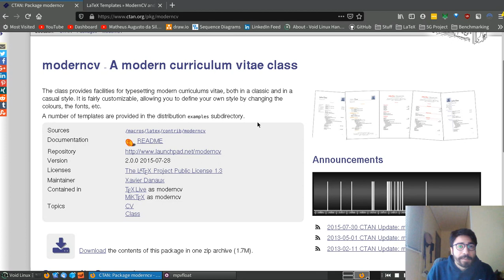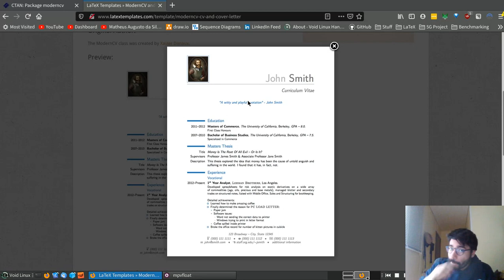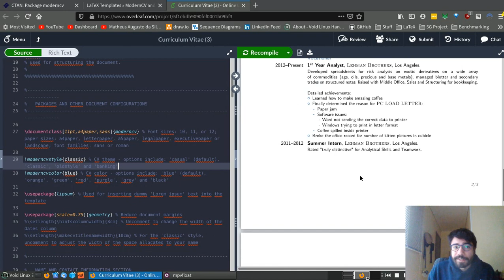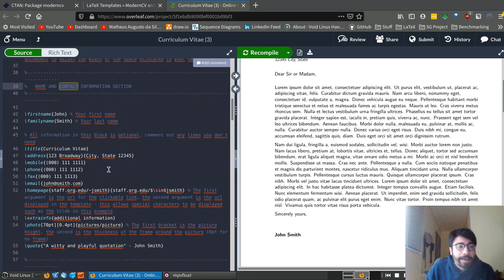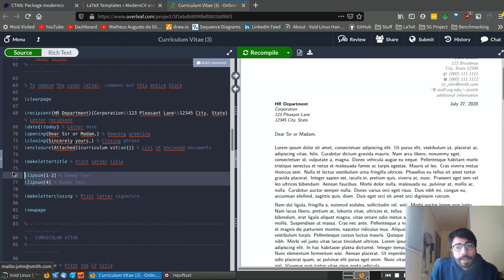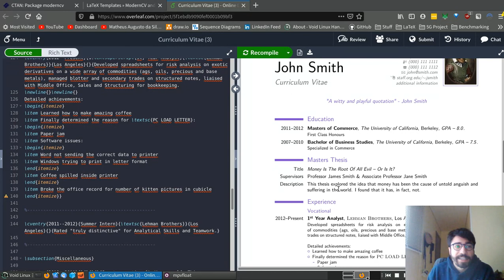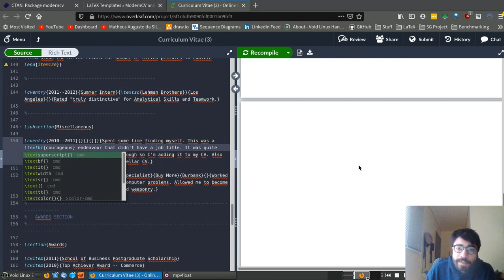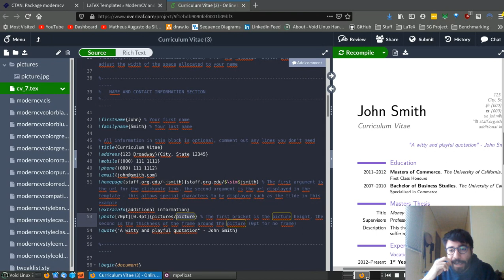Writing a Fancy Resume with LaTeX and ModernCV for Total Beginners